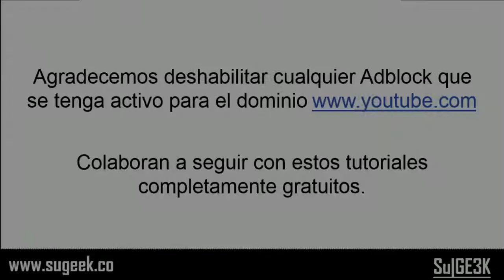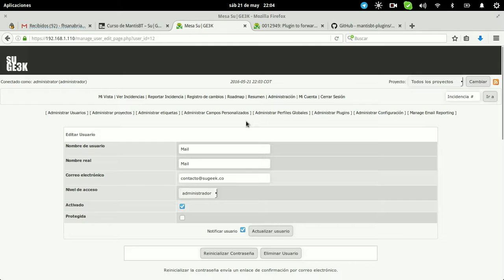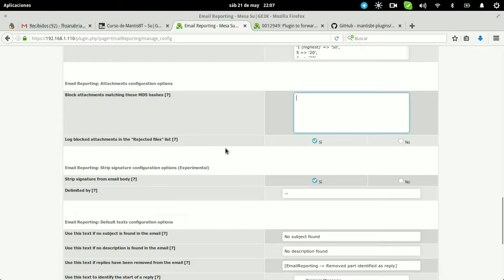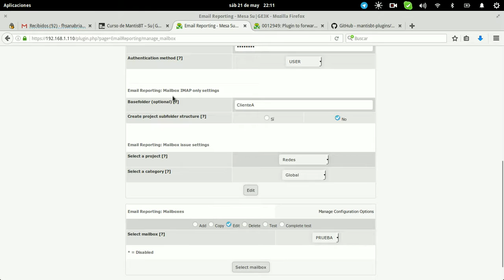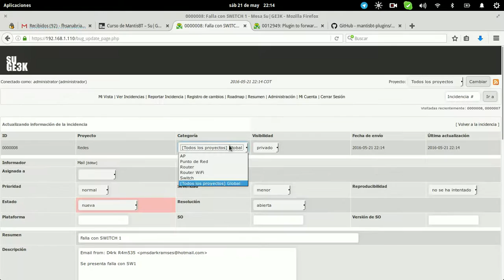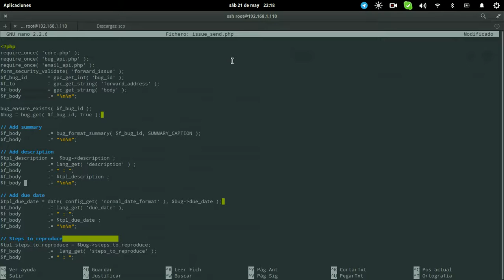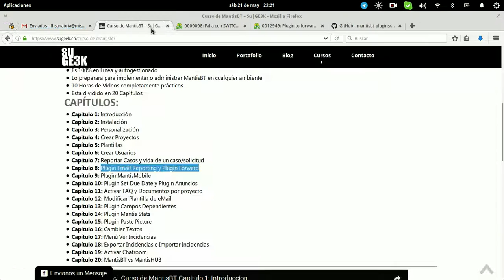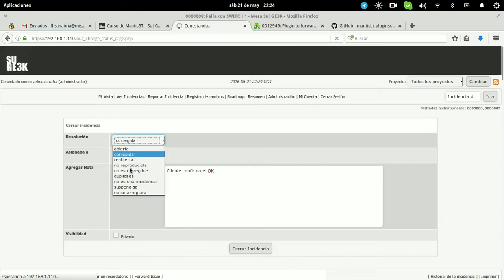Curso de MantisBT Capitulo 8: Email Reporting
En este video aprenderemos a crear casos por Email, asi como realizar su correspondiente flujo.